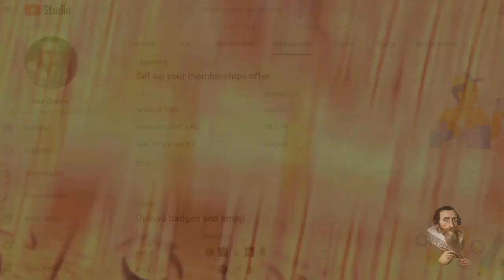RARE Photos “Delos 1873-1913”